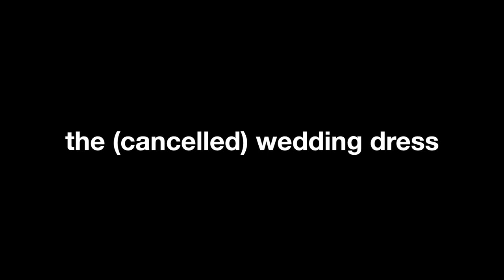I still have my (cancelled) wedding dress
Recently I re-discovered my (cancelled) wedding dress. After almost two years in the closet, I decided to put it on again only to realized that.

Wedding dress: "Practically Perfect" by Sarah Seven
Bought at Sarah Seven boutique on Scott st. in San Francisco.